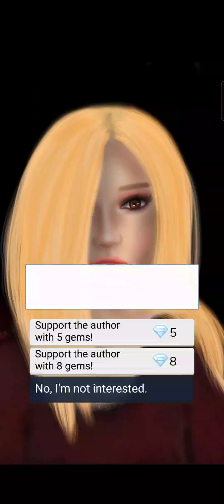Blake | With 💎 Gems Choice's | (Episode 19) Episode Choose Your Story